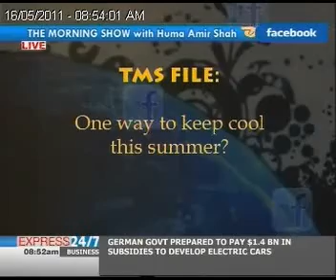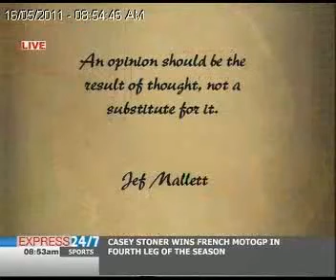The Morning Show "16-05-11" Part 04